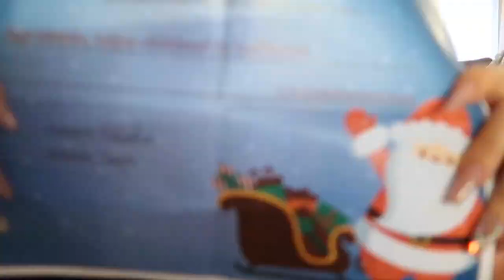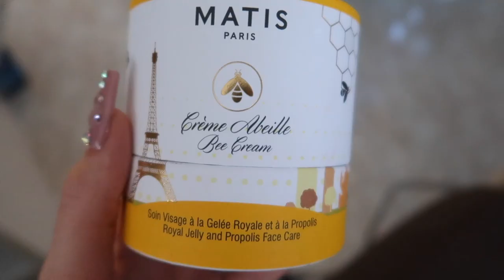KARÁCSONYI AJÁNDÉK PRANK 🤪|Szegény öcsi..☹️